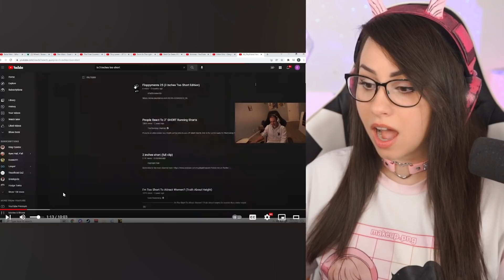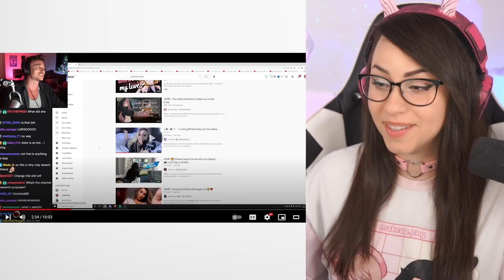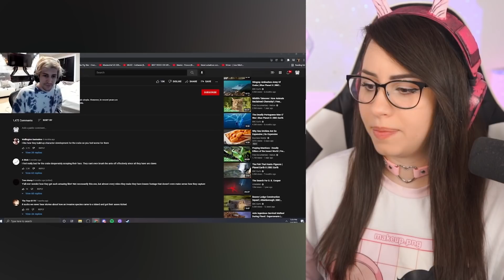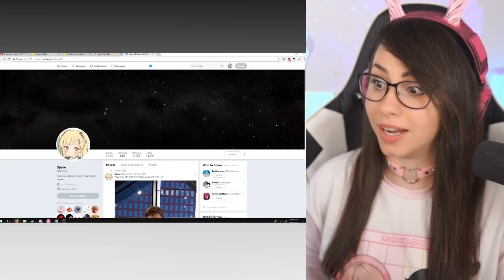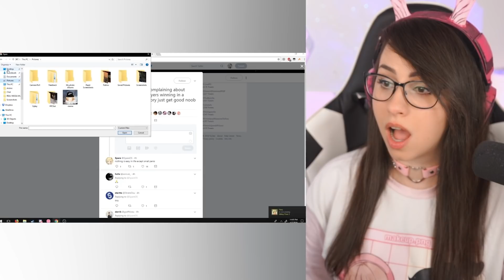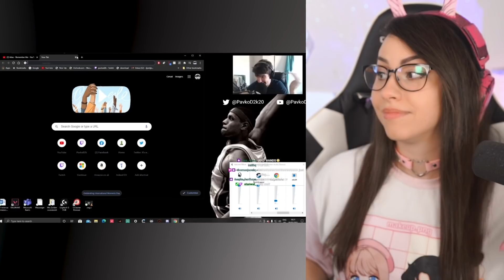Embarrassing MISTAKES Caught on Twitch !!!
In this video I am reacting to Best Twitch Fails Compilation and twitch most viewed clips of all time, hope you like twitch fails!  Best Twitch Fails - TNTL